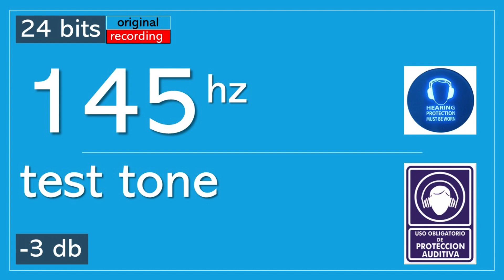145 Hz Prueba de Sonido | Test de Audicion | 🔊Prueba de Bajos